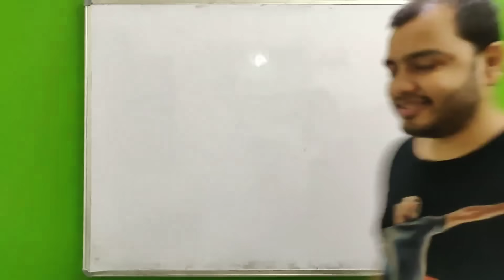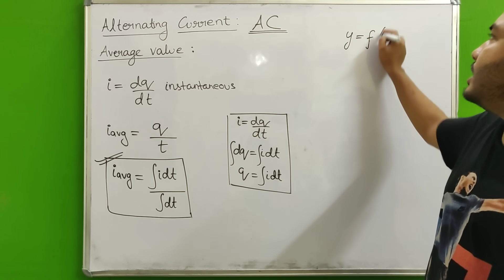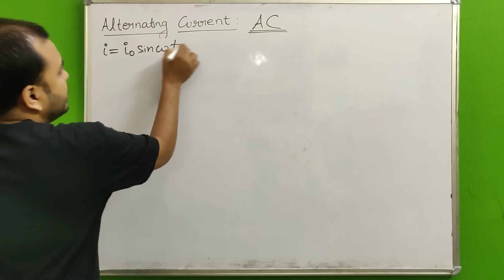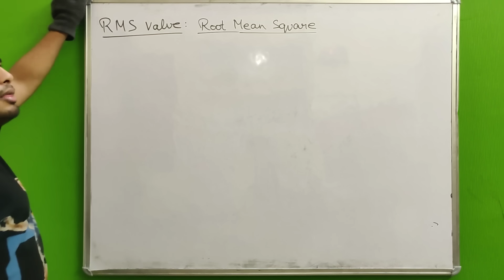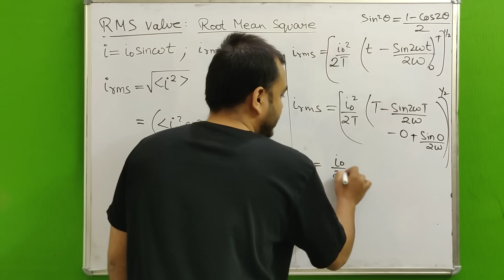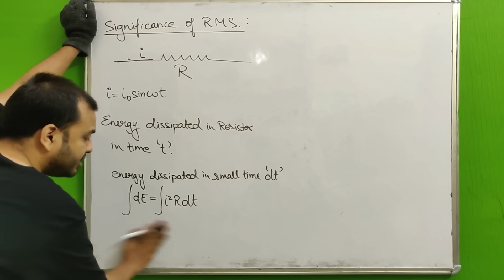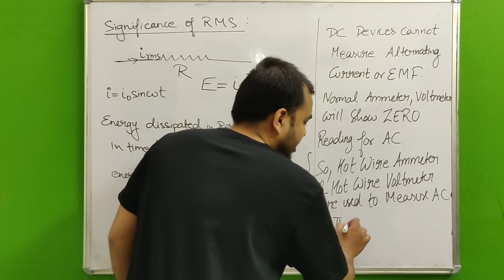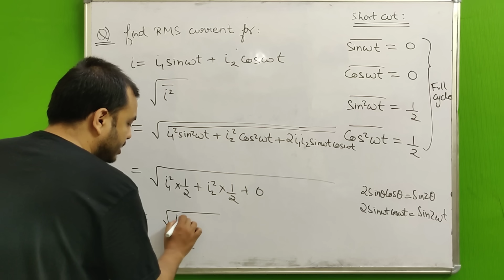Class 12 chap 7 Alternating Current 01 II AC DC Current ; Average Value and RMS Value JEE/NEET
LAKSHYA Batch(2020-21)

Registration Open!

2)Live Classes and recorded Video Lectures (New, different from those on YouTube)

3)PDF Notes of each class.

4)DPP: Daily Practice Problems with each class having 10 questions based on the class of JEE Mains/NEET level.

5)Syllabus Completion by end of January, 2021 with topicwise discussion of Last 10 Years Problems in Boards, JEE Mains/NEET within Lecture.

6)The Complete Course (Video Lectures, PDF Notes, any other Study Material) will be accessible to all the students untill JEE Mains & NEET 2021 (nearly May 2021)

7)In case you missed a live class, you can see its recording.

8)You can view the videos  any number of times.

9)Each chapter will be discussed in detail with all concepts and numericals

10)Chapterwise Approach towards JEE Mains/ NEET & Board Exams.